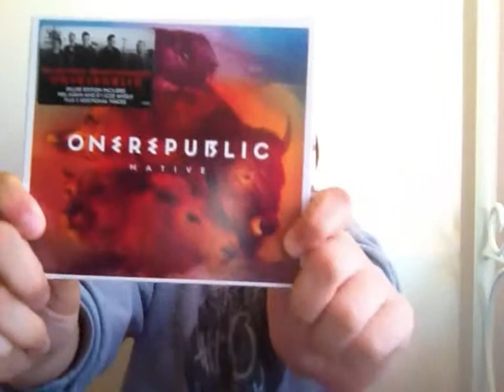WHAT I GOT FOR CHRISTMAS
It's Thursday and I've been thinking about all the wonderful things I got for Christmas